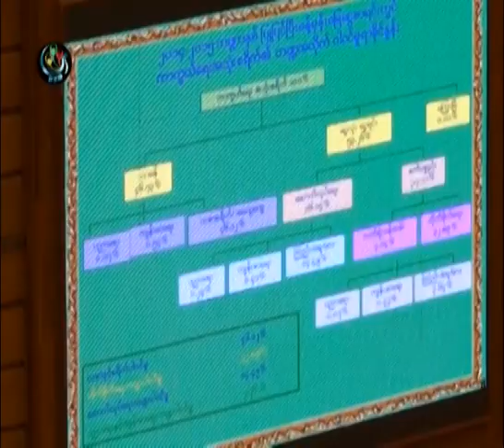DVB -30-10-2014 စစ္ဆင္ေရးအသံုးစရိတ္အတြက္ ထပ္မံတုိးေတာင္း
DVB TV -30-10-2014 ကာကြယ္ေရး၀န္ႀကီးဌာနရဲ႕ စစ္ဆင္ေရးအသံုးစရိတ္အတြက္ ထပ္မံတုိးေတာင္းေငြ က်ပ္သန္းေပါင္း ၁၀၀ ကို ၿငိမ္းခ်မ္းေရးလုပ္ငန္းေခါင္းစဥ္ေအာက္ ဒါမွ မဟုုတ္ ေလ်ာ့ခ် ဖိုု ့  ကြန္ဟိန္း လႊတ္ေတာ္ကိုယ္စားလွယ္တင္ျပ အဆိုုျပဴခဲ့ပါတယ္။ (ဒီသတင္းကို ဦးေနၿဖိဳး၀င္းက ေနျပည္ေတာ္ကေန ေပးပို႔ထားတာပါ) ရုိက္ကူး ၊ တည္းျဖတ္ ေနၿဖိဳး၀င္း